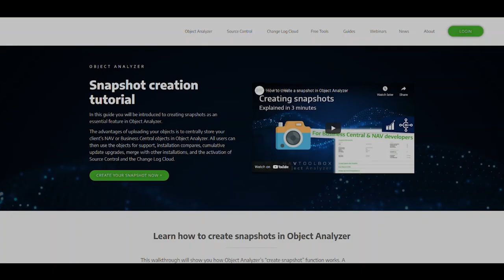What is a snapshot in Object Analyzer